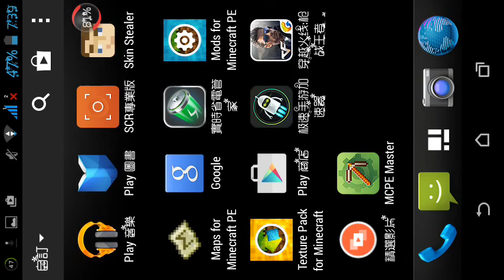cf手遊 十連抽